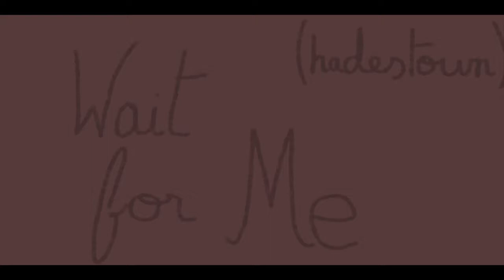Wait For Me // Hadestown animatic/story board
Hi!

this is my first animatic, I ran out of time to finish it. Hope you still enjoy it.
don't be too harsh, I only used i movie and a free drawing app to make this.
My skills just seem to disappear once I start drawing digitally, I promise I can draw better that this.
If you have any tips PLEASE tell me!

if you enjoyed this please check out the full playlist its amazing!